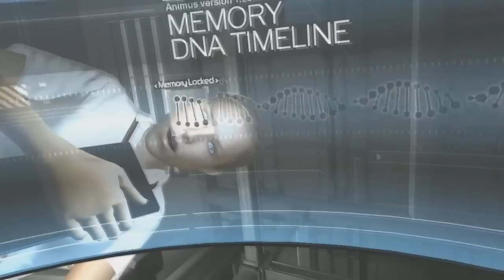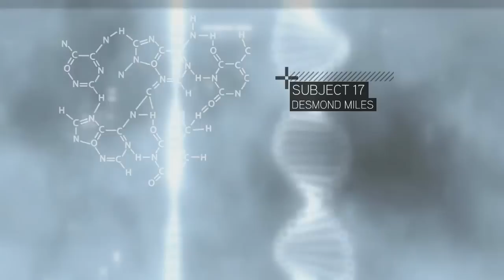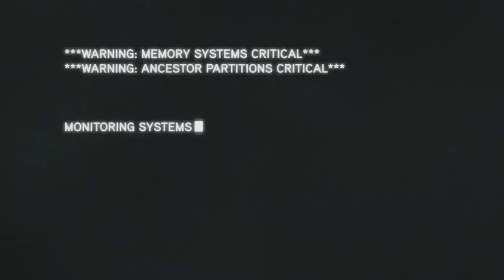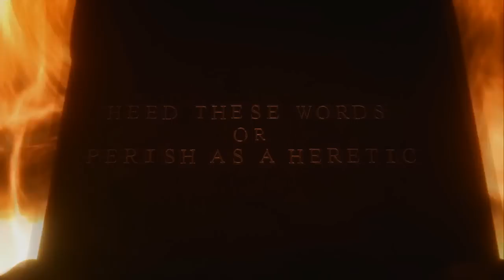The Story of Desmond Miles - The Movie│English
By White24Room / Read the description please !
SPOILERS - Don't watch if you didn't finished all the AC games.
Hi everyone ! This is a movie I made about Desmond Miles. I made the own edit this is why some scenes from the games were deleted. I didn't want a full movie of like 8 hours with all Desmond's cutscenes. I just wanted to make something short and complete :)
Don't forget to give me your opinion about this movie :). I suggest you to watch the end of the movie, I tried to make something really emotional.

NB: I was inspired  by AC Initiates website, maybe you'll feel it. Many thanks to EscoBlades for his support :).

"Desmond Miles, a bartender, is kidnapped by Abstergo Industrie. There, Desmond is forced to interface with the Animus, a device that is able to replay the genetic memories of the user's ancestors. And so begins his journey ..."

Added Soundtracks:
- Sujet 21
- So many lines
- Dawn The New World

*ACB Soundtracks
- Apple Chamber
- Desmond Miles

*ACR Soundtracks
- Scheduled For Deletion

*The Lost Archive
- The End is Only The Beginning

*Other
- Alexandros Nikolaidis - You Are The Chosen One (AC2 Animus Song)
- John Nordstrom - Lost Along The Way (AC2 Lucy Song)
- Aran Zayne - Memories Of You (Ending Song)
- Hans Zimmer - Time (Epilogue song)